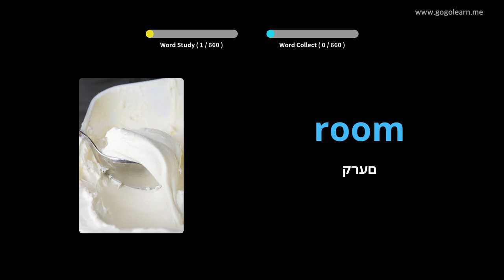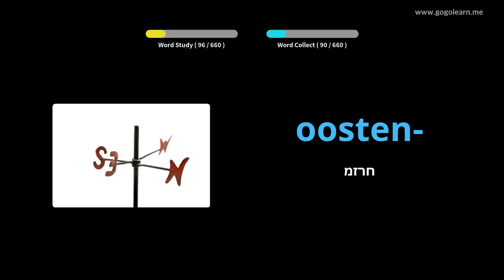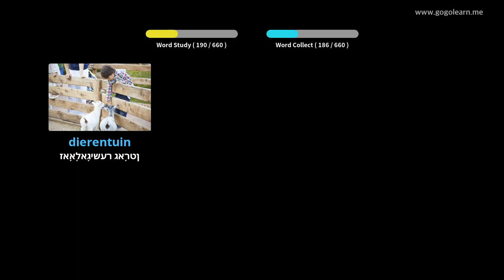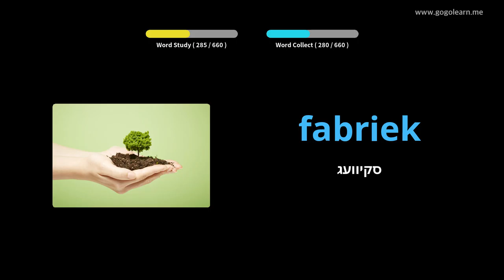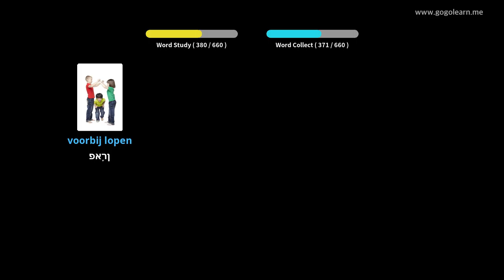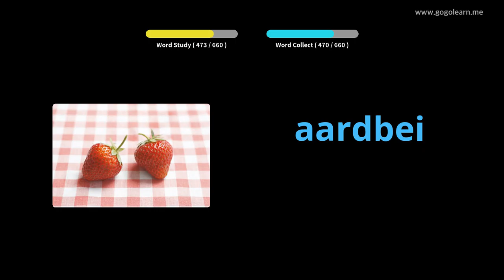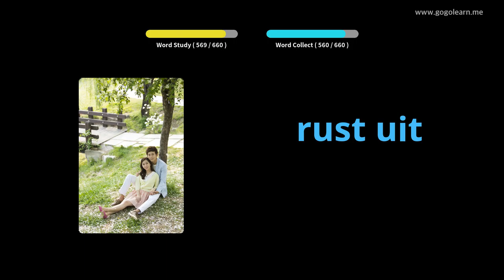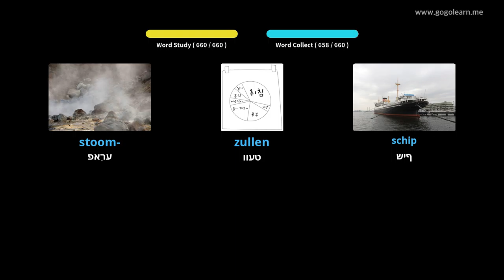האָלענדיש וואָקאַבולאַרי קינדער | Golearn